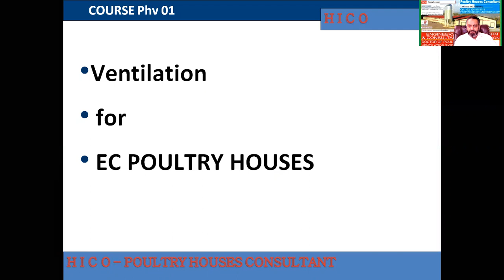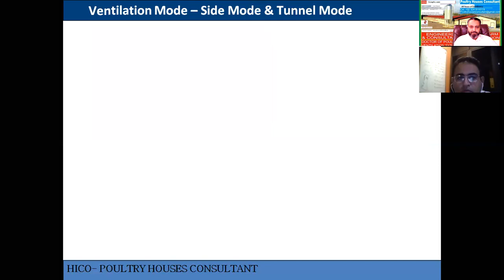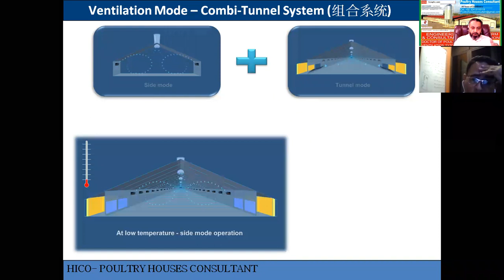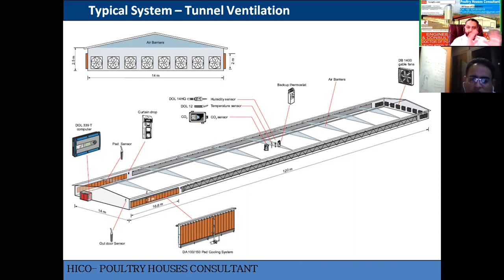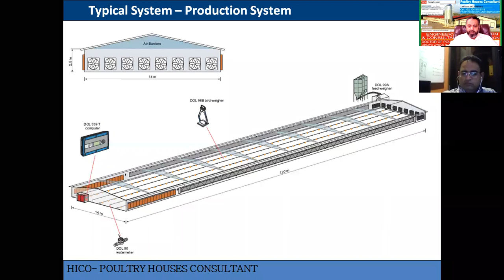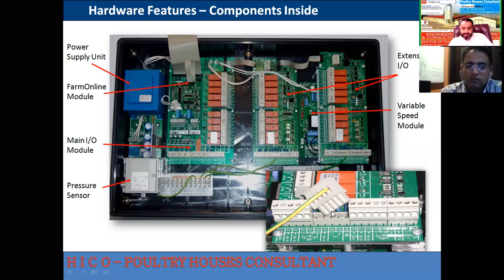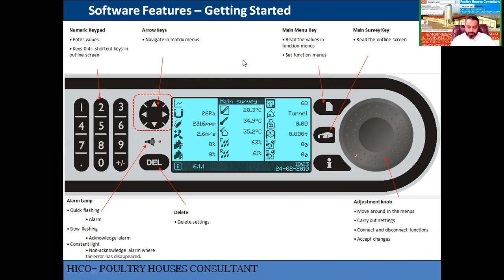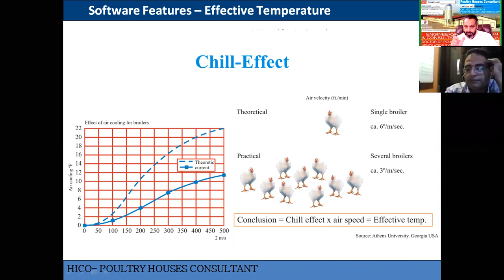وینٹیلیشن سسٹم کیسے کام کرتا ھے؟؟ How the ventilation works in EC Poultry Houses-HICO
IMRAN QAYYUM, CEO, HICO-Poultry Houses Ventilation,consultant.
COURSE Phv-Level3 COURSE  OF Ventilation for Livestock, EC Poultry
Houses-DATED -19- sept

Dr of Ventilation Group-HICO